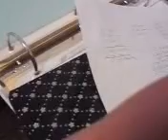Club drugs 2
PSA in the making ^_^